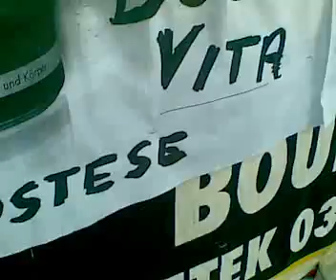Video from My Phone